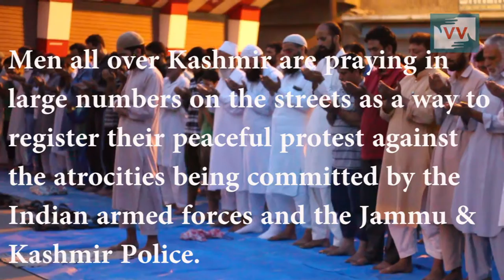For Freedom, Kashmiris Come Out On Streets To Pray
People across the valley have been organising congregational prayers on streets to lodge their protest against the killing spree in Kashmir valley. Such gatherings are being attended by youth and elders alike. This novel way of protest has also been a rare occasion to bring together all the sects from Muslim community.